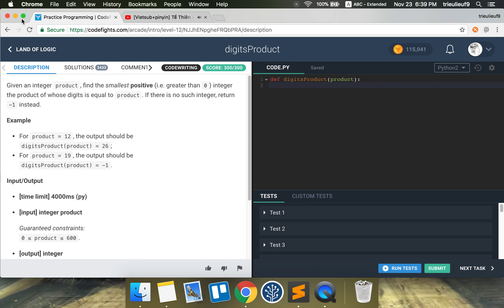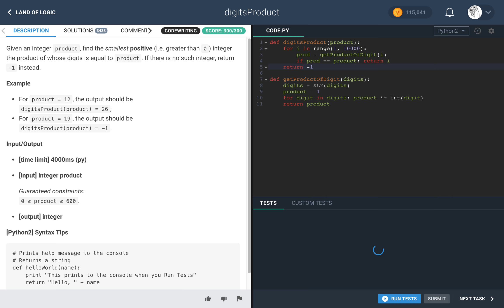DigitsProduct - Codefights - Python